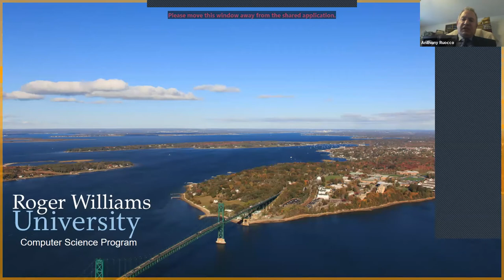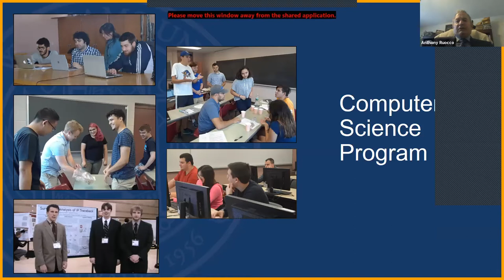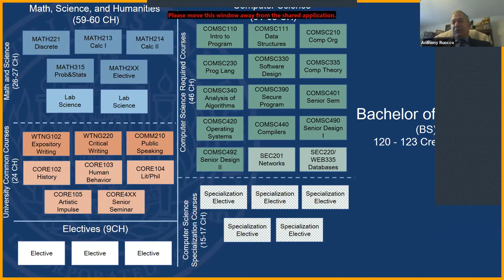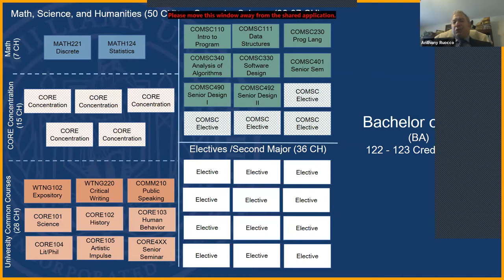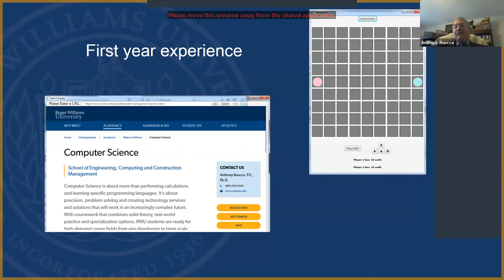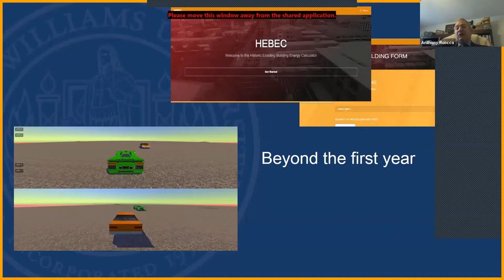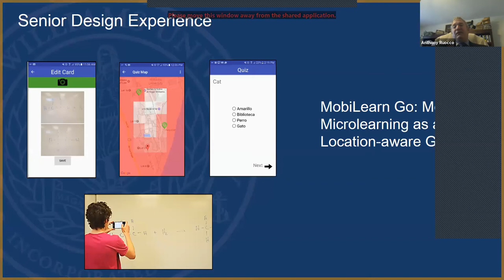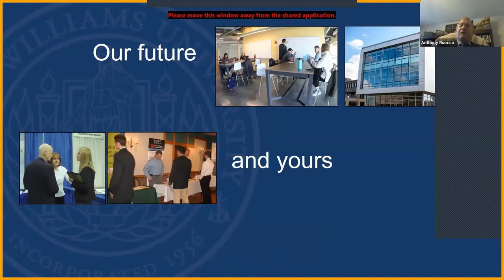Computer Science Accepted Students Presentation